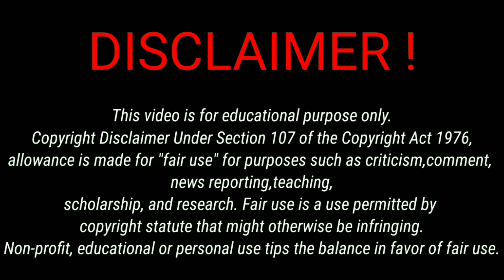(Hindi) Black clover season 2 ep 78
Anime Explanation
Anime_First_X Z

Black clover Episode 13 in hindi dubbed / black clover ep 29 hindi  / black clover Episode 26 in hindi / black clover all ep in hindi dubbing
 black cover episode2
 black cover episode
 black cover episode 5
black cover episode 6
black cover episode 10
 black cover episode 11
black clover episode 12
black cover episode 13
black cover episode 17
 black cover episode 18
High school of the death
high school of the death episode 1 in hindi
high school of the death episode 2 in hindi
high school of the death episode 1 in hindi dub
high school of the death episode in hindi dub

Black clover episode 78 in hindi dubbing
black clover episode 78 in hindi dubbed

I am  not the owner of these  cartoon I only explaing in hindi there episodes only  useing screenshots (not useing any sounds clips this video making by kinemaster pro) for Entertainment, copyright law correctly, its it's non-profit and the and the songs are credited. Non-profit educational or personal use

All rights to black clover belong to funimation, Yuki Tabata, TV Tokyo, and Pierrot studios, please support for explaining about chapter!

(copyright sound)

videos is for educational purpose only.copyright disclaimer under section 107 of the copyright act 1976, allowance is made "fair use" purposes  such as criticsm ,  comment, news reporting teaching, scholarship, and research. fair use is a use permitted by copyright statute that might otherwise be infringing.

(In  )